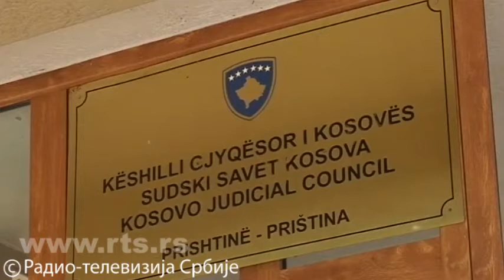Prilog RTS-a sa konferencije o pravosududju na Kosovu, koju je organizovala NVO ACDC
Konferencija je organizovana u okviru programa "Jačanje pravosudne reforme na Kosovu", koji je finansijski podržan od strane USAID-a i implementiran od strane NVO ACDC i MPDI-a